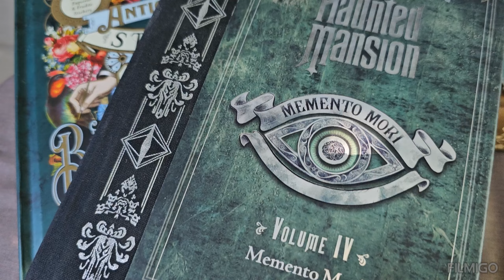Indie Book party